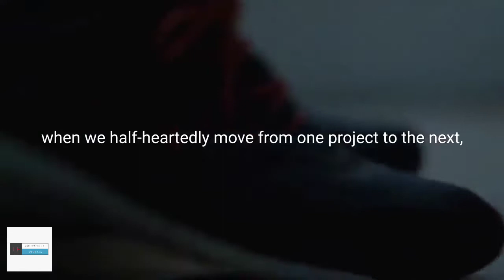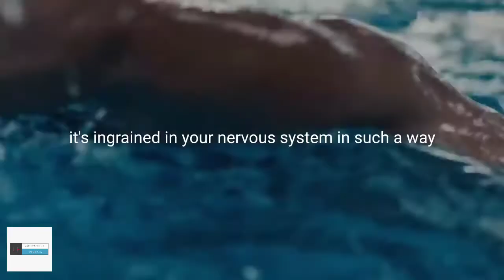DON'T QUIT - STICK TO YOUR GOALS!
Be Motivated!

Achieve your goal!